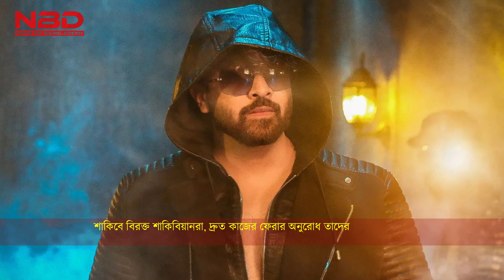শাকিবে বিরক্ত শাকিবিয়ানরা, দ্রুত কাজের ফেরার অনুরোধ তাদের | Shakib Khan | Bubuly | NBD TV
ঢালিউডের কিং খ্যাত অভিনেতা শাকিব খান। গেল কয়েক বছর কাজের চেয়ে ব্যক্তিগত জীবন নিয়ে চর্চিত হচ্ছেন এই অভিনেতা। চিত্রনায়িকা বুবলীর সঙ্গে গোপন বিয়ে ও সন্তান প্রসঙ্গে গণমাধ্যমে কথা বলে সমালোচনার সুযোগ আরো করে দিচ্ছেন ঢালিউড কিং। এতে বিরক্ত শাকিবিয়ানরা। তারা চাইছেন, ব্যক্তিগত বিষয়গুলো পাশে রেখে কাজে মন দিক তাদের প্রিয় নায়ক। শাকিব ভক্তরা বলছেন, আমরা শাকিবিয়ানরা তার ব্যক্তিজীবন দেখে তাকে ভালোবাসি না। সিনেমা দেখে ভালোবাসি। তাই আমাদের চাওয়া ব্যক্তিজীবনকে ব্যক্তিগত রেখে তিনি যেন কাজে মন দেন। ব্যক্তিজীবন নিয়ে যত কথা কম বলবেন ততোই তার জন্য মঙ্গল। তিনি কাকে বিয়ে করলেন, কাকে ডিভোর্স দিলেন তা নিয়ে আমাদের মাথা ব্যথা নেই।
ℹ️ About NBD TV:
NBD - News of Bangladesh. NBD is a news organization. We believe journalism is not only a profession, a journalist is the vision of a nation and the trust of millions of people. We will deliver to you the true news happening around you. I will reveal the front and back stories of the incident. We will be at your side 24 hours a day, 7 days a week to bring you all the news related to entertainment, international, sports and travel. Contact at below address.

All information and activity used in this video is subject to the copyright of NBD TV.